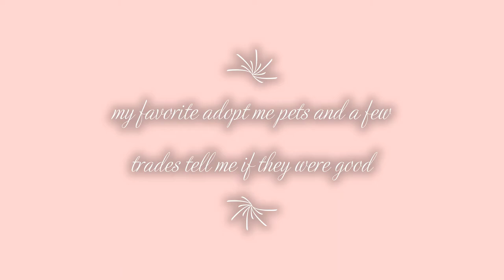cool adopt me pets and a trade but they put a pink cat and somthing else cool insted